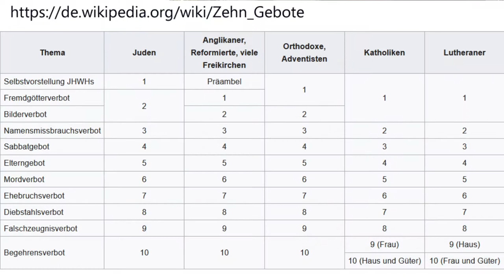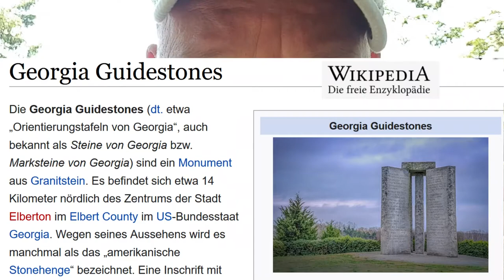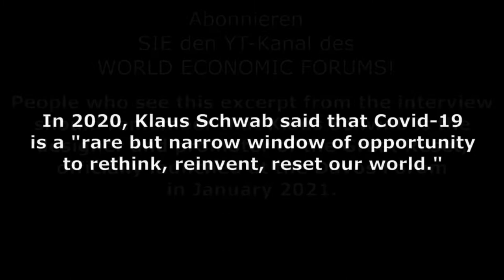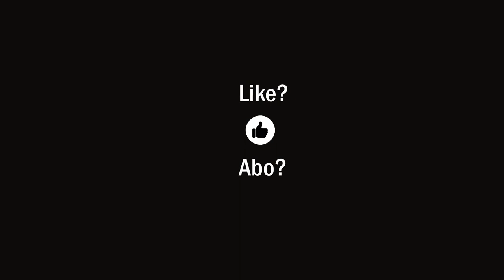Unsterblich, blond und blauäugig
Was passiert, wenn die Milliardäre dieser Welt unsterblich werden? Ich hätte den Titel dieses Videos vielleicht auch "Der faschistoide, rücksichtslose Klaus und seine Bande" nennen können. Ist das WEF eine "psychoterroristische Lobby-Organisation von Schwerstkriminellen und Eugenikern", die es schnellstens zu verbieten gilt? Ich hoffe, dass wir bald offene Diskussionen sehen werden, die das Treiben der WEF-Milliardäre (und aller Partner-Firmen) zu unseren Lasten thematisieren und beenden werden.

(Kommt so häufig vor, dass ich bereits von zwei Fällen im Bekanntenkreis - um ein paar Ecken - gehört habe, d.h. es ist häufiger als Corona-Intensivpatienten im Bekanntenkreis!)

Bibelkunde: 1. Johannesbrief (1/4)